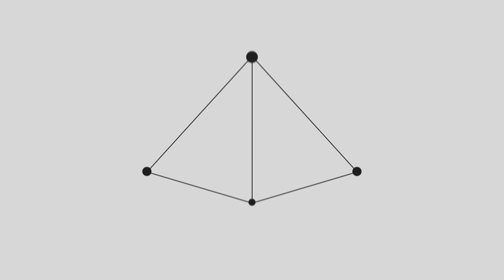1-nuqta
Do'stlar!

Bugun biz yangi ko'rsatuvga qo'l urdik.
"Nuqta" deb nomlangan ushbu ko'rsatuv, barchamizga ayon, qiziq va kerakli mavzularni o'z ichiga oladi. Hozirgi vaqtda son sanoqsiz psixologiya haqida gapirayotganlar va gapirilayotgan mavzular bor. Bir biroz boshqacharoq, tushunarliroq va oydinroq yoritishga harakat qildik.
Ushbu dastur har Yakshanba soat 21:00 da efirga uzatiladi.

Hurmatli kuzatuvchilar!
Hozirgi vaqtda O'zbek kontenti uchun tinim bilmay harakat qilayotgan insonlar oz emas, lekin ko'pchilikka ayonki Youtube tarmog'idagi ko'pdan ko'p og'ir tosh bosmaygigan videolarga bo'lgan qiziqish yuqoridagi insonlarni harakatini chippakka chiqarayotgandek go'yo...
Do'stlar keling, o'z yo'liga ega va har bir Youtube mahsulotidan fikr va mulohaza qilishga undaydigan O'zbek bloger va jurnalistlarni maksimal ravishda qo'llab-quvvatlaymiz!